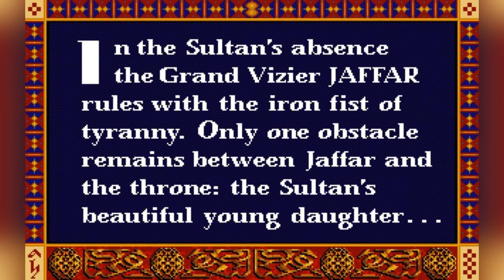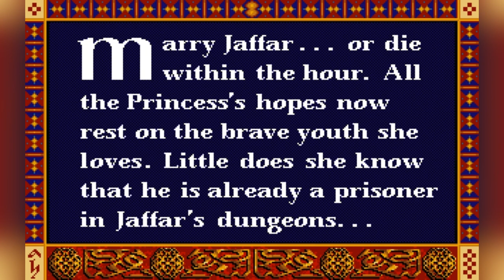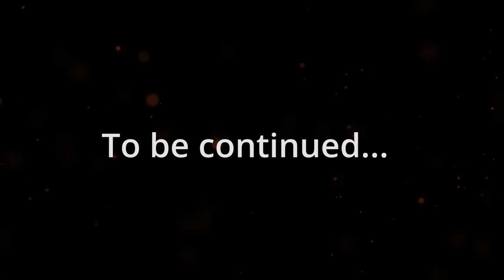Prince of Persia 1990 ( MS DOS PC Game ) - Trailer New 2022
Trailer for the game Prince of Persia, briefly with inriga and pleasant music
Prince of Persia is a cinematic platform video game developed and published by Broderbund for the Apple II in 1989. It was designed and implemented by Jordan Mechner. Taking place in medieval Persia, players control an unnamed protagonist who must venture through a series of dungeons to defeat the evil Grand Vizier Jaffar and save an imprisoned princess. - Wikipedia